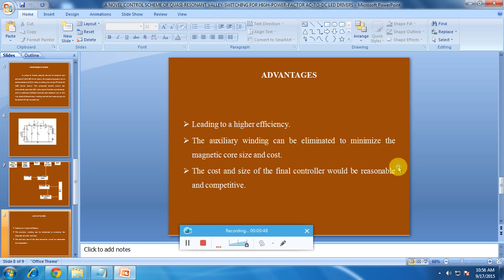IEEE 2015 MATLAB A NOVEL CONTROL SCHEME OF QUASI RESONANT VALLEY SWITCHING FOR HIGH POWER FACTOR AC